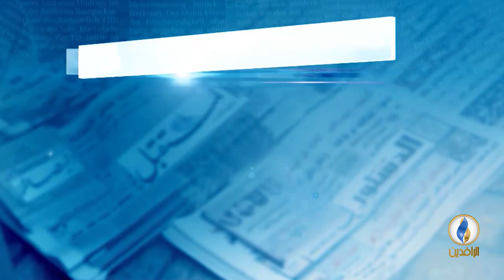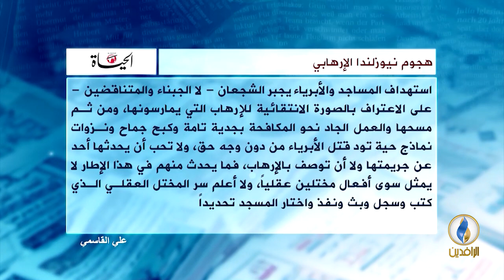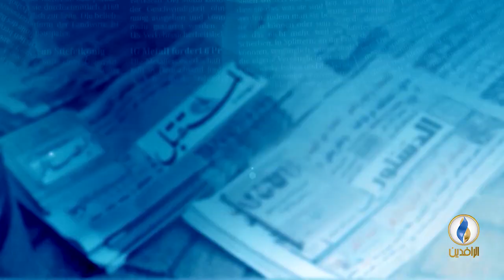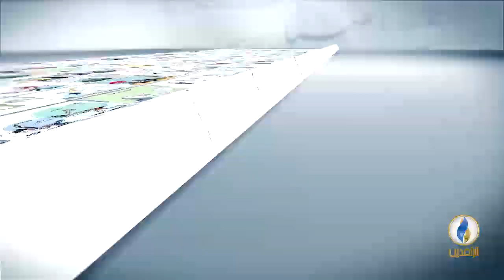صدى_الأقلام | 17 - 03 - 2019